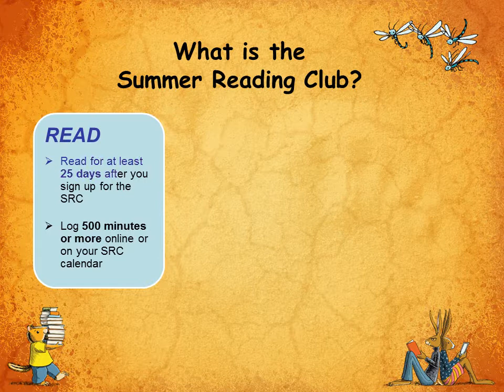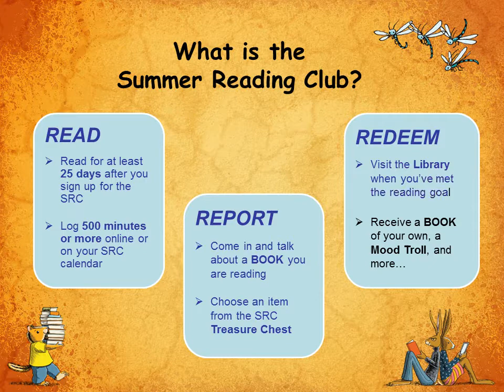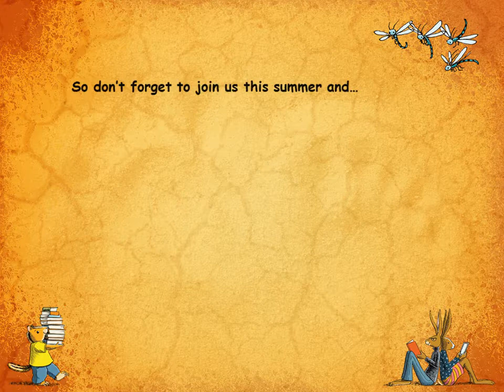CPH Summer Reading Club 2013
CPH Public Library invites readers entering grades K-5 this fall to join our Summer Reading Club (SRC) and "Dig into Reading!"  for more information or to join one of our three summer reading programs: Tadpole Readers for ages 3 & 4 (not entering K); SRC for grades K-5; and Teen SRC for students entering grades 6-12.